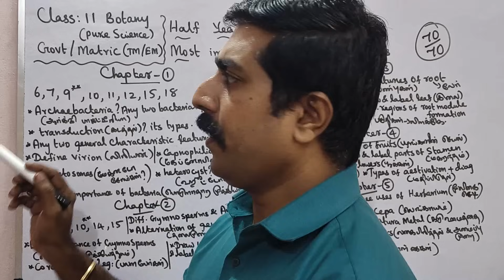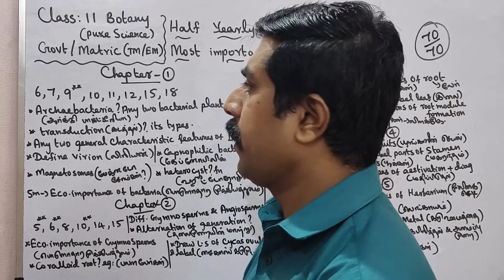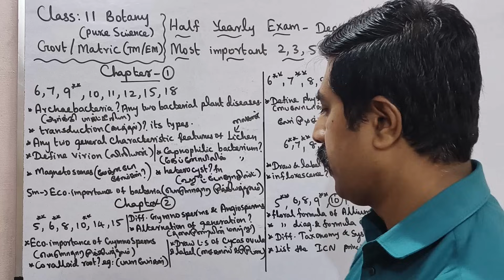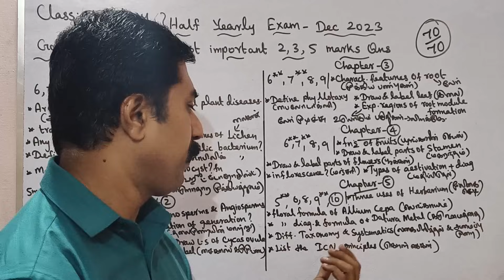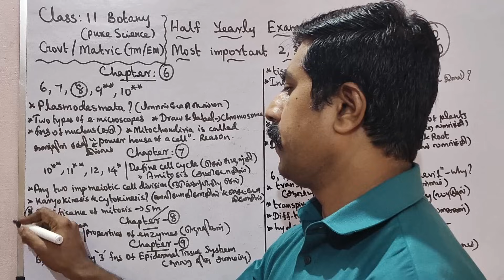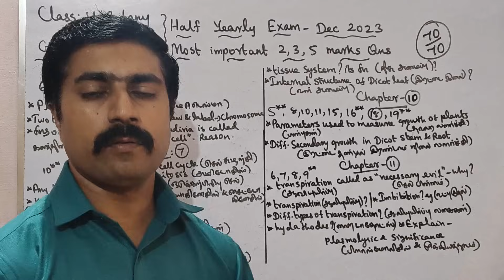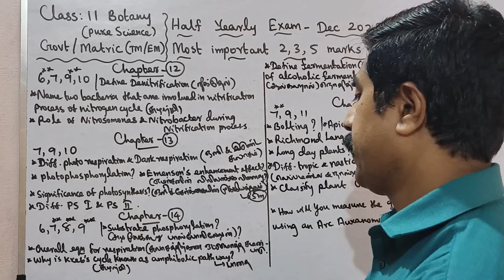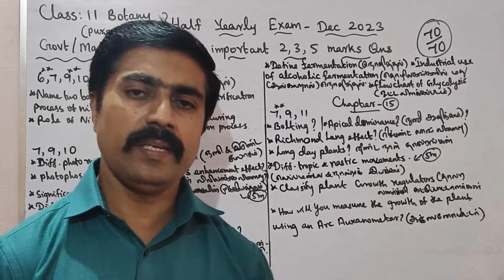11 Botany|Pure Science|Most|important|2,3,5 marks|Questions|Half Yearly|Exam 2023|sky physics